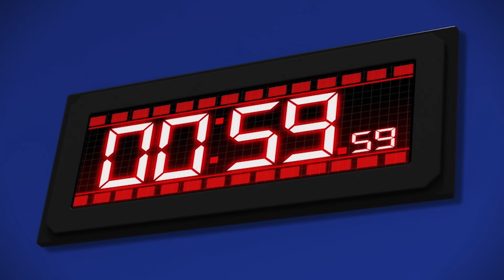Power Battle Watch Car S2 Best Episode - 16 (English Ver)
Most Viewed Episode series!